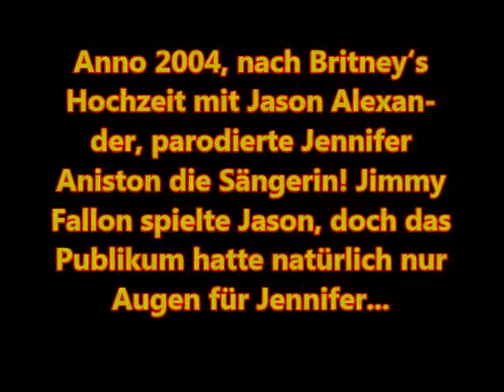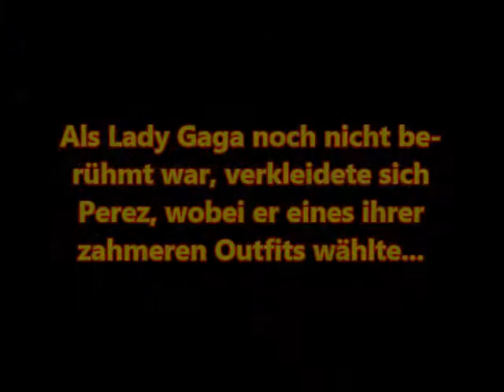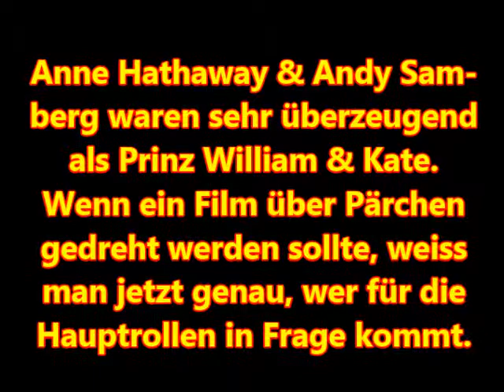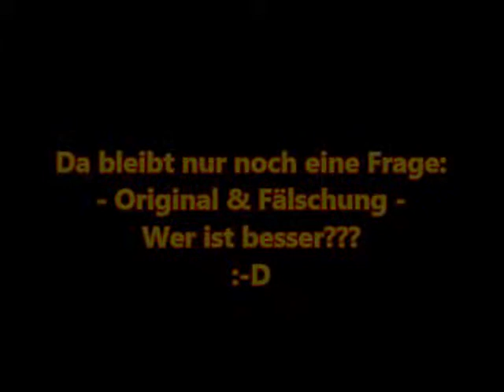Wenn Stars ihre Kollegen parodieren!!!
- Original & Fälschung - Wer ist besser???